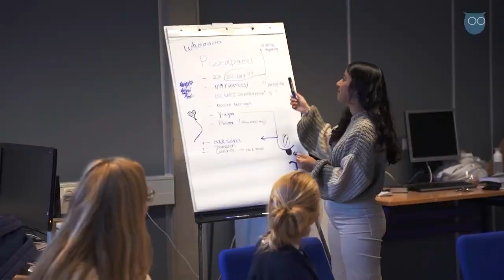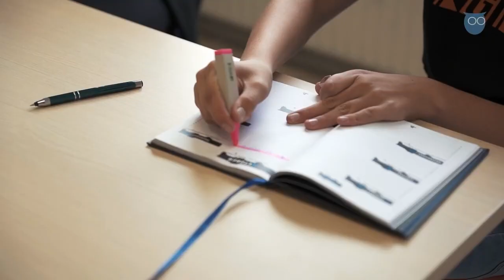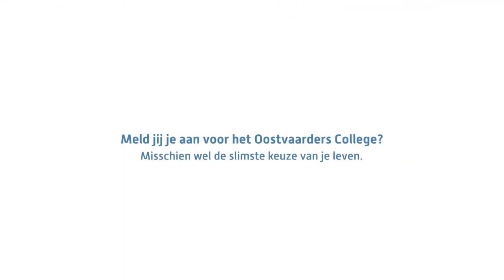Oostvaarders College, Almere - De VO Gids